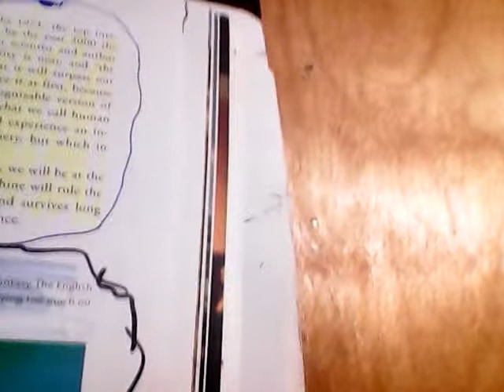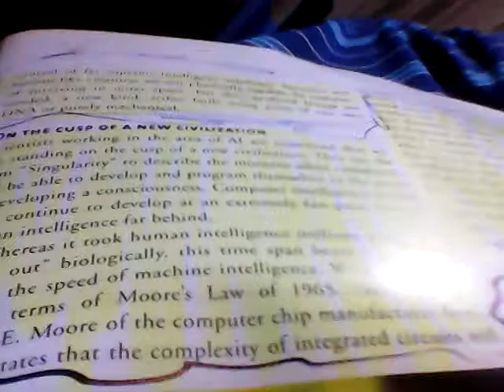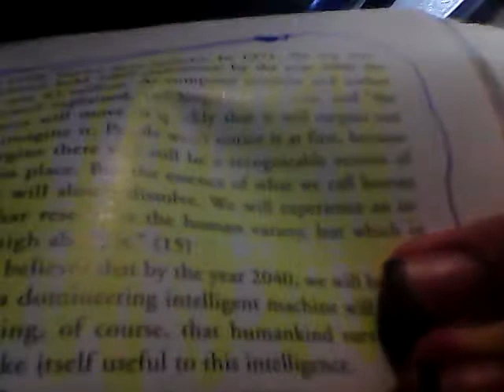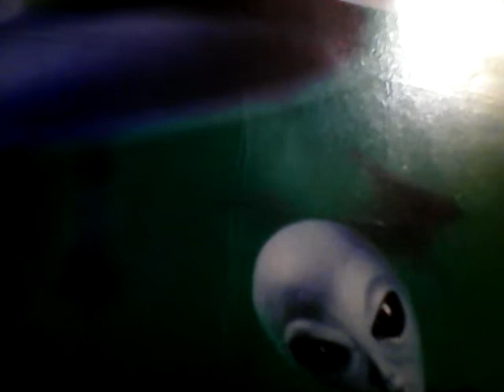Are UFOs really advanced AIs? They could be!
The concept of UFOs conjures up images of round extraterrestrial spaceships with biological crews and passengers. This view might be wrong as UFOs could actually be artificial intelligences or at least have sentient robots in them.